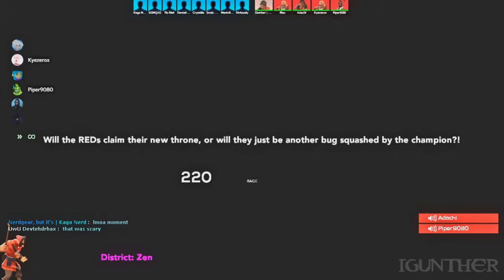Slender Fortress - Boxing Ring (5 Man Team Only) Vs Bosses - District: Zen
Oh yeah, let's do this..
Map done by Mentrillum himself

New Server IP: 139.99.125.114:19001 (Singapore)
Don't use the old IPs